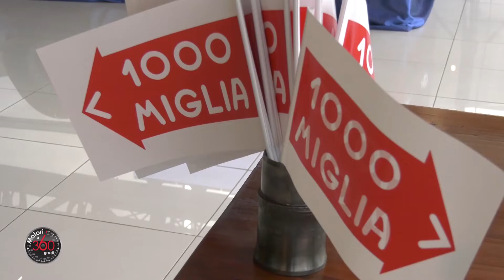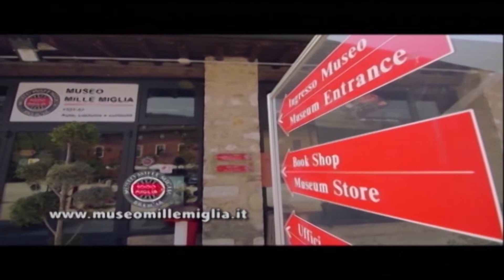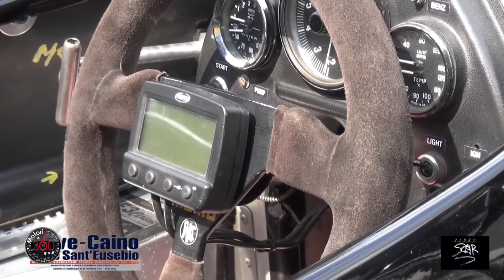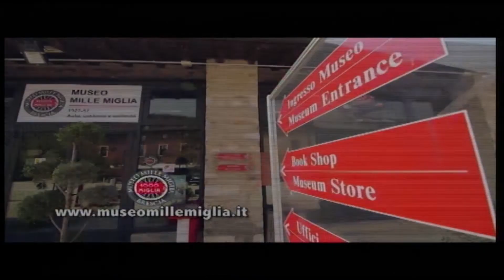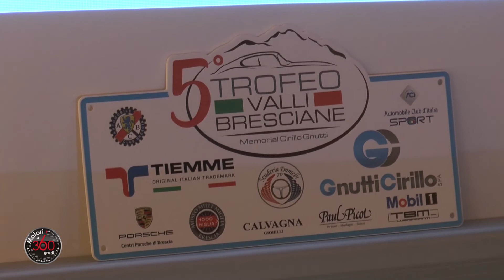190620 Motori360gradi puntata12